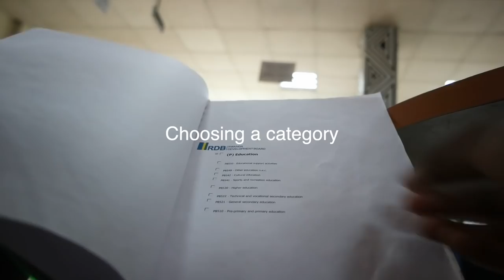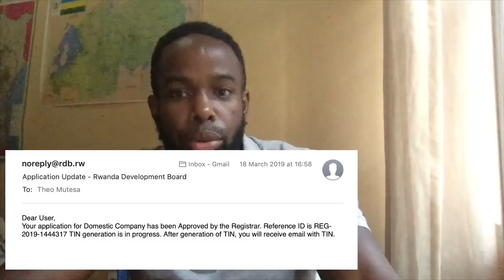Can you really open a business in Rwanda in 6 hours? Let's find out.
Rwanda is ranked 2nd in the ease of doing business Africa, according to the latest World Bank annual ratings. And it is often said that you can open a business in Rwanda a record time of just 6 hours. Well, I'm going to test it out myself.